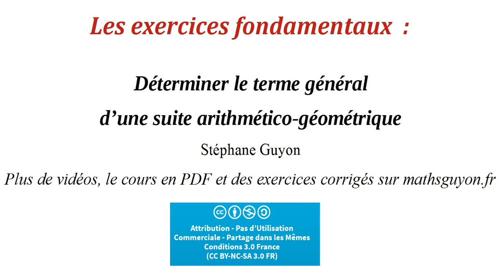exercices fondamentaux terme general suite arithmetico geometrique